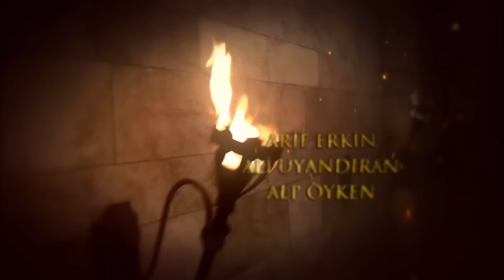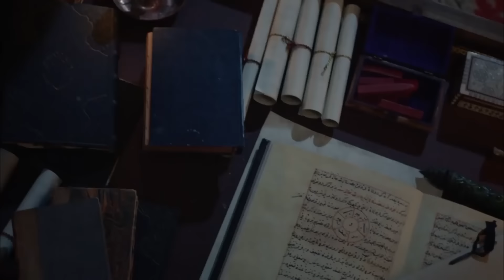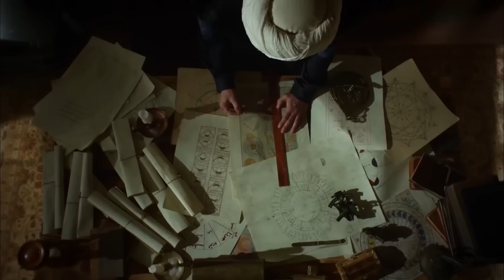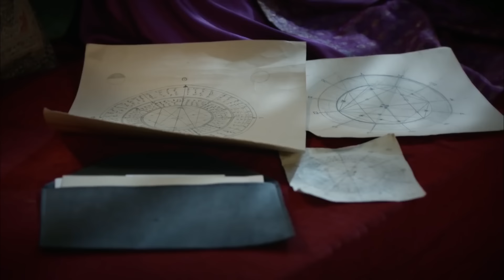Mera Sultan - Episode 112 (Urdu Dubbed)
Production: TIMS Production
Director: Yağmur Taylan, Durul Taylan
Screenplay: Meral Okay